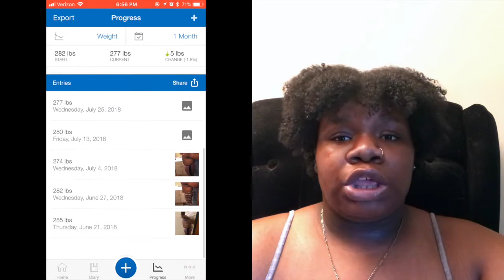I LOST 10 POUNDS WITH INTERMITTENT FASTING!| KiStyle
READ ME!!

Hey y'all, I'm back with another video! In this video, I discuss my current weightloss routine. Some of these things have changed
- I no longer wear a waist trainer, I wear"Sweet Sweat"  a sweat waist trimmer
- I no longer drink protein shakes because I want to lose as much weight as possible before I start gaining muscle weight
I AM NOT A PHYSICIAN, if you do not feel comfortable please see a real doctor. This is just what has been working for me so far.  Don't hesitate to comment any questions you may have!

F A Q :
My name is Kira!
I am a Sophomore at SPELMAN COLLEGE
Major : Early Childhood Education
Hometown: Columbus, GA

KUWK {Keeping Up With Kira}

graphics by: iSabrina